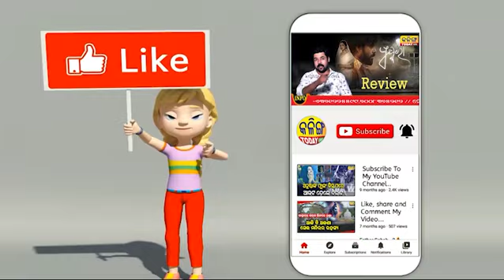କଂଗ୍ରେସ ଏବଂ ବିଜେଡି ପାର୍ଟି ଅଫିସ ପୁରା ଖାଲି ।